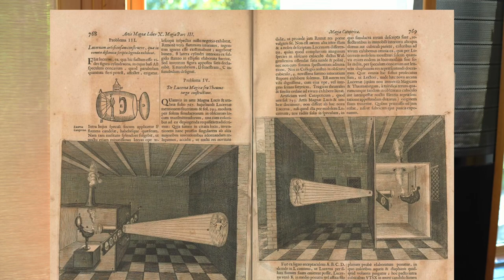Internet Juwelen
Heute erzähle ich Euch von Schätzen im Netze und
von besonderer Musik/Videos in Youtube.

ACHTUNG in der Playlist sind keine Starts im Video möglich,
alles beginnt von vorne, Davie 504 Timestamp t=434s

Sooooooviel zu schreiben 😵‍💫

Soundeffects von mir und Apple  🍎

Bilder Nachweis:
Imperial Bösendorfer in the Music Hall of the University of Bamberg foto by reinhold möller
und aus "Die Bruckner-Orgel". Kunstverlag Hofstetter, Ried im Innkreis, Mozartstr. 1
pic Radio, Vintage Radio from pngwing.com
Björk Artikel from New York Times 2019
Illustration of a magic lantern from “Ars Magna Lucis et Umbrae” Public Domain
Bild Objektiv, Linse, Kamera von Gerd Altmann auf Pixabay

Liste der Geräte, die ich zu meinen Tests gekauft habe:

Der Lii Song - Lii Audio Fast 6 (16cm Breitbänder)

Verstärker Endstufe FM300A:

Verstärker Endstufe JLH 1969 (das ist mein Modell):

Verstärker Endstufe Dartzheel Klon "NHB-108 D9 Pro":

Hier ist der dazugehörige Vorverstärker
(kann klanglich NICHT mit dem MP-701 konkurrieren)